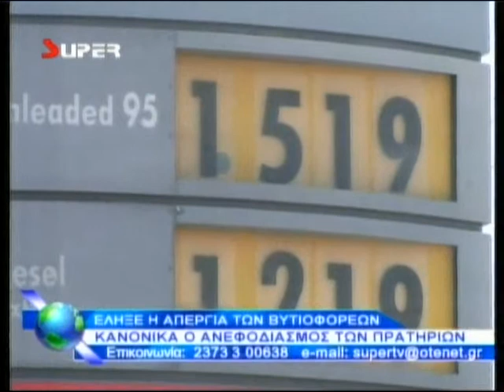SUPERTV ΑΝΕΦΟΔΙΑΣΜΟΣ ΠΡΑΤΗΡΙΩΝ